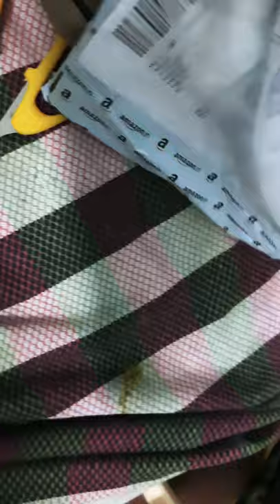unboxing kitty phone case for my phone Samsung m31🥰